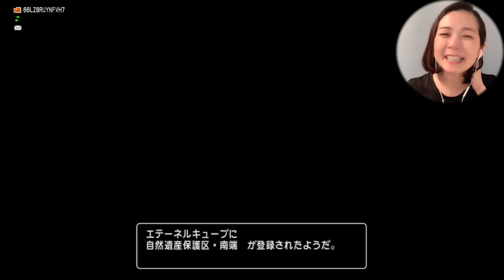管理者プクラスと複製体C141『ドラゴンクエスト10（PS4版）』顔出し女性実況 #248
今回の時渡り先の世界はわけのわからないことがいっぱい過ぎて…！

※ストーリー目的のソロプレイで攻略しています。

フレンド募集始めました。実況の都合があるので配信外で一緒に冒険はできないですが、よろしければフレンド申請くださいませヽ(=´▽`=)ﾉ
ID：US601ｰ763
プレイヤー名：さおり

毎日19時にゲーム実況動画アップしています。

晩酌写真とか弾き語り動画とかアップしてます。